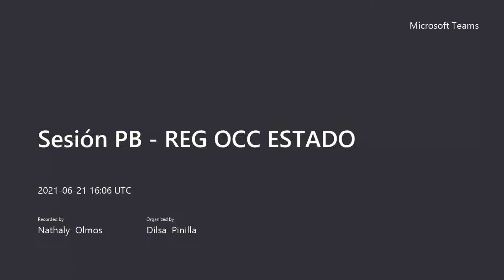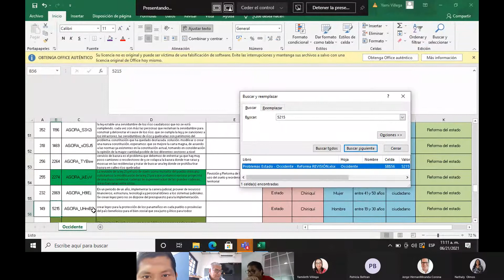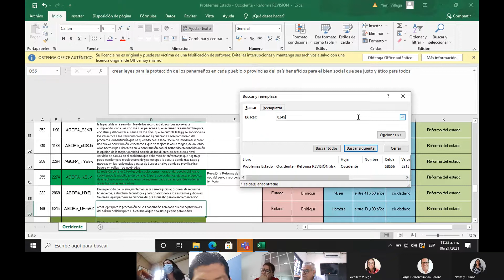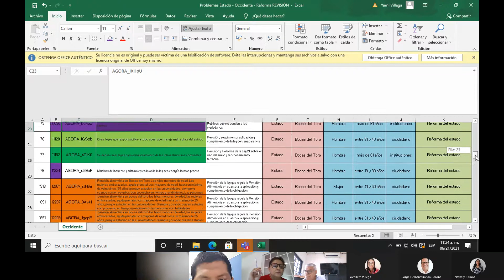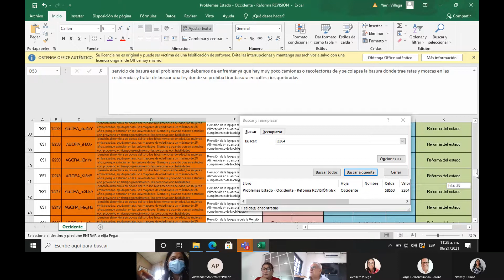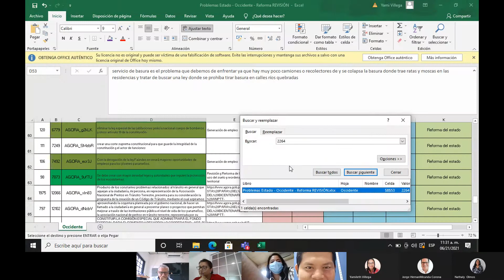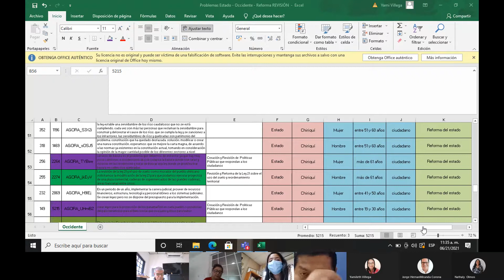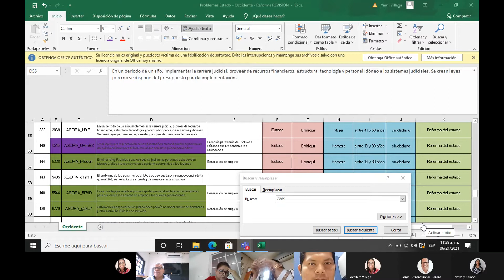Sesión PB REG OCC ESTADO 20210621 080335 II Parte